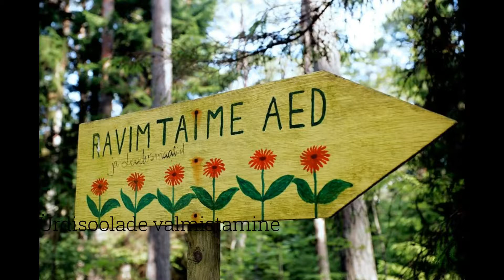Ürdisoolade valmistamine. (1. osa ) Gurmee köök Karepea ravimtaimeaias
Karepa küla, Lääne-Virumaa, 45 401